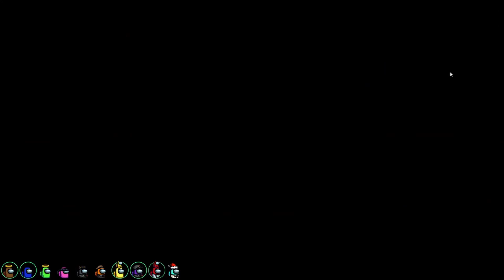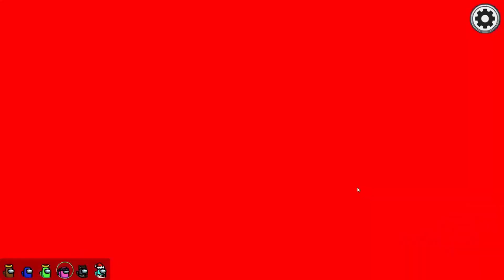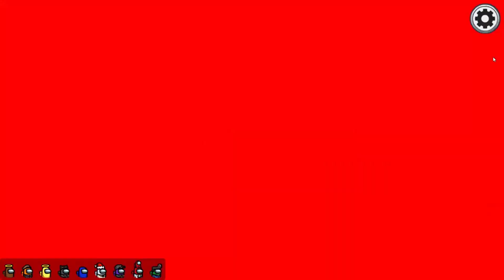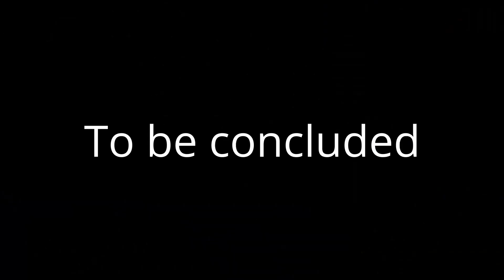Among Us ; To Polus!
Better crewlinks at Polus!
Thankz!